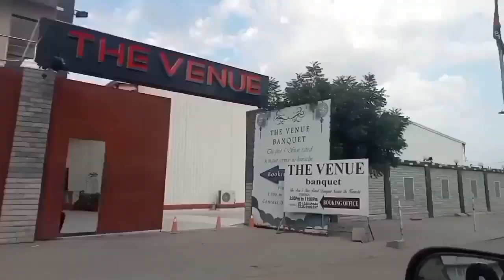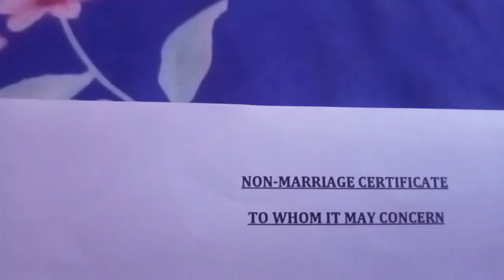No Marriage Certificate Required But Why? @syedshehrozali786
Asalam o alaikum!  Alhumdulillah ♥️🤲🏻
Be happy..